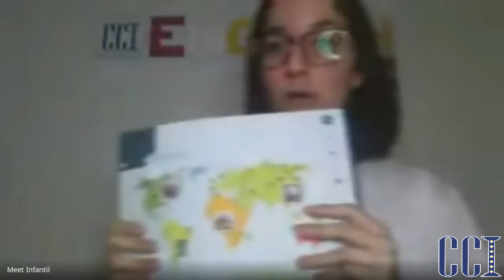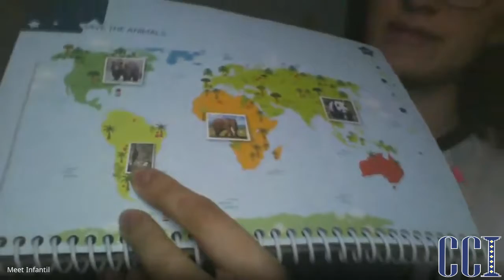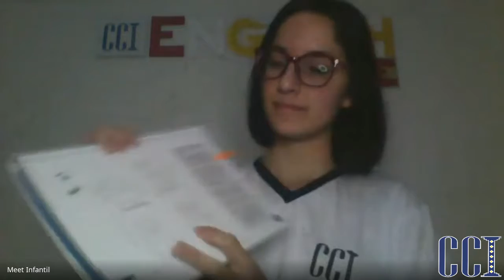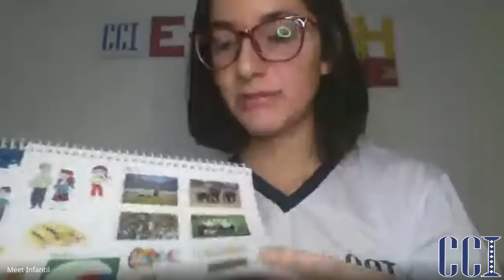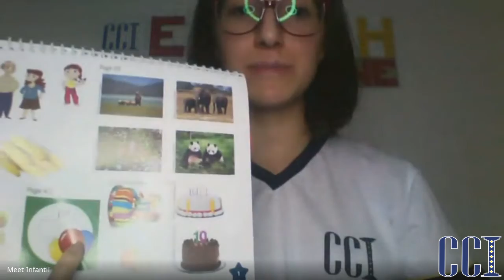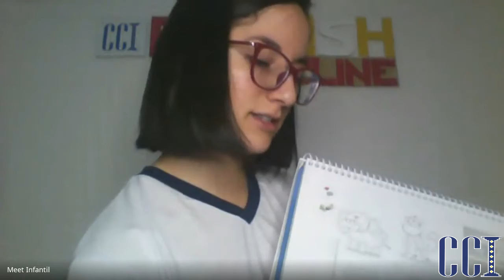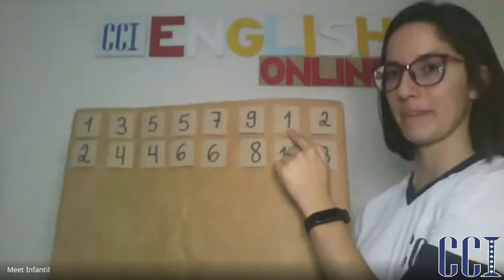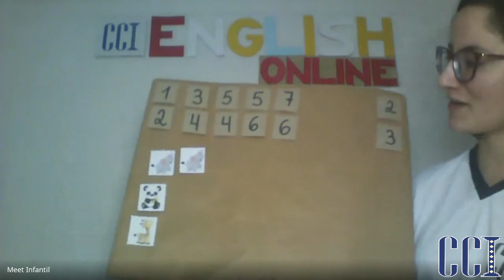JD 2 B e E - Inglês - Atividades 08/07 - Professora Thaynara